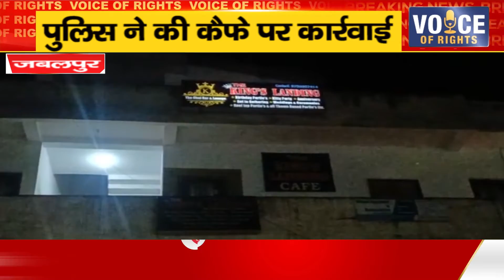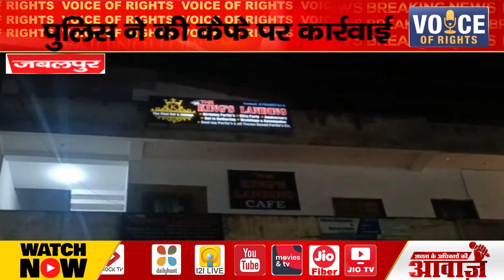जबलपुर ll पुलिस ने की कैफे पर कार्रवाई